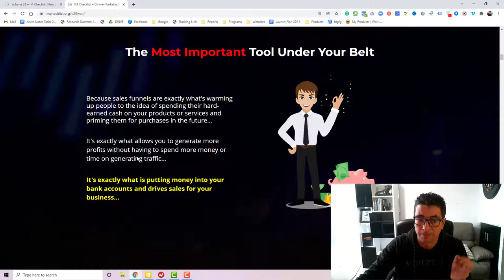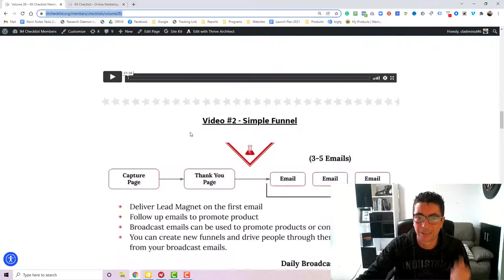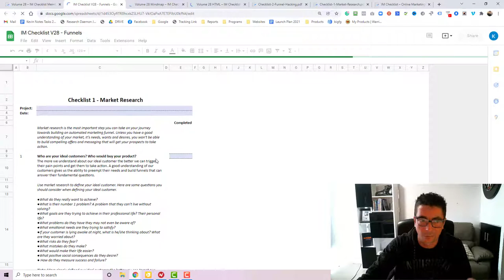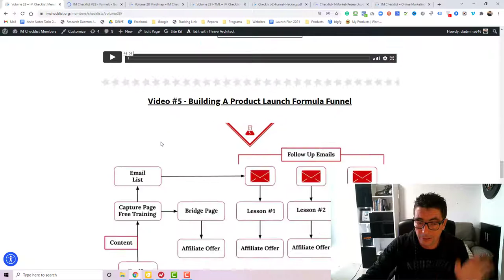FREE Marketing Funnel Checklist With PLR - 18 In Total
I'm giving away full access to IM Checklist Vol. 28 Funnels for a limited time.

18 Checklists With Private Label Rights.

#2 Funnel Hacking
#3 Developing Your Marketing Message
#4 Funnel Copy
#5 High Converting Capture Page
#6 Creating A Perfect "Thank You" Page
#7 Creating A Perfect Lead Magnet
#8 Funnel Design And Branding
#9 Crafting An Irresistible Offer
#10 Creating A Lead Gen Funnel
#11 Bridge Page Funnel
#12 Tripwire Funnel
#13 Creating A PLF Funnel
#14 Persuasion & Conversion Triggers
#15 Driving Traffic To Your Funnels
#16 Remarketing
#17 Funnel Functionality
#18 Ultimate Funnel Audit Checklist

PLUS 8 Training Videos

Video #1 - Creating A Lead Magnet
Video #2 - Simple Funnel
Video #3 - Bridge Funnel
Video #4 - Value Funnel
Video #5 - Building A Product Launch Formula Funnel
Video #6 - Soap Opera Email Sequence
Video #7 - Seinfield Emails
Video #8 - Todd Brown Funnel Hack

PLUS A tonne of other bonuses which are all available inside the members' area for free.